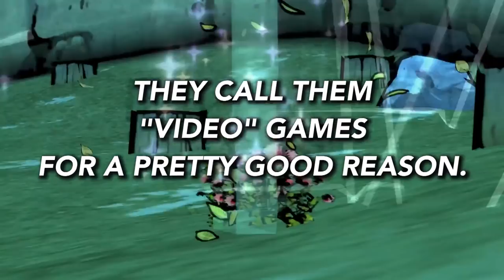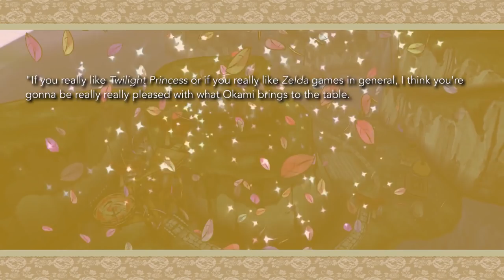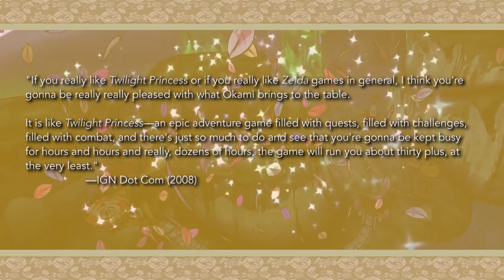Oops! I Don't Like Okami :-(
Okami is one of the most beautiful video games ever made. Its art style is bold and confident. It's been re-released for the PlayStation 4, Xbox One, and Steam. Now is the perfect time buy this beautiful game again, play it for a little bit, and then suddenly remember why I've never finished it: I don't like it. I'm so sorry. This video is my apology.